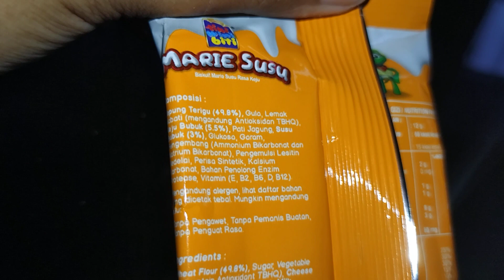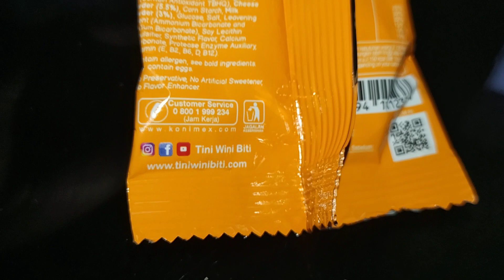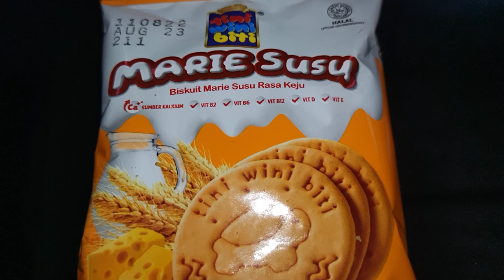Review Produk #2033 : Tini Wini Biti Marie Susu Keju